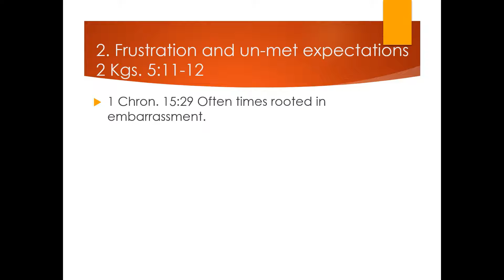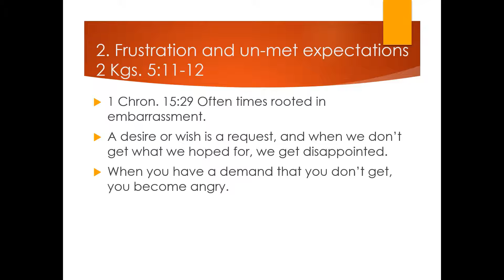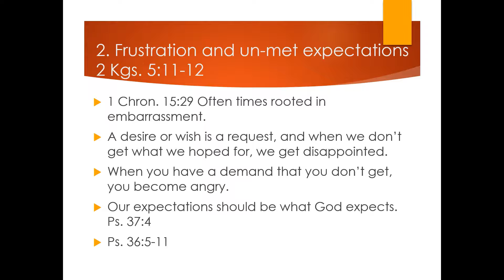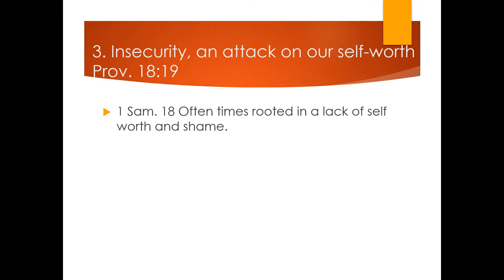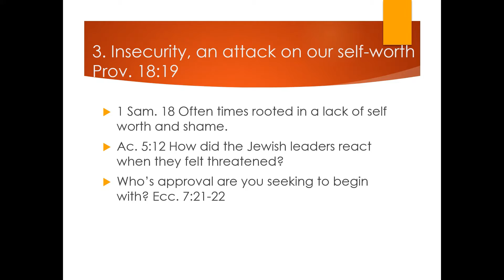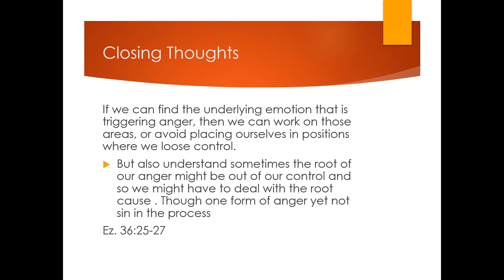Rage, an Emotion that destroys Christians 6